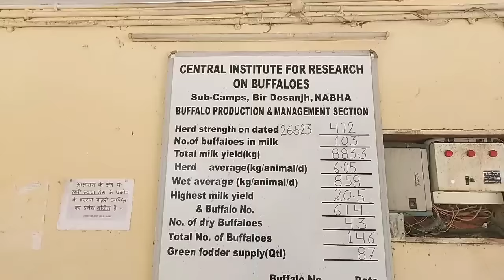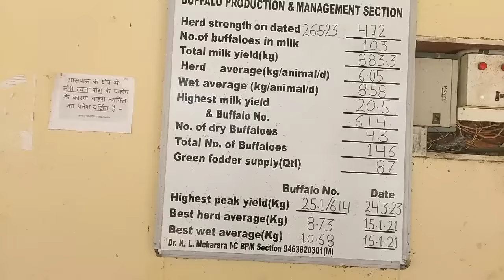ਨੀਲੀ ਰਾਵੀ ਖੋਜ ਕੇਂਦਰ/CIRB Nabha